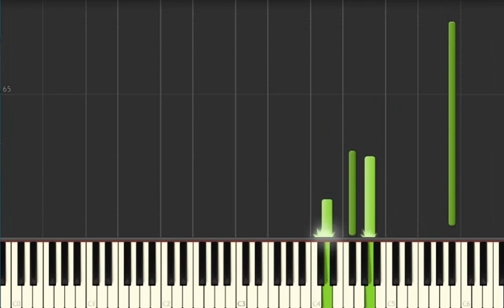Michael Jackson - Earth Song Piano Tutorial Synthesia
This is my piano version of the famous Michael Jackson Earth song.
I tried to make it emotional as the original song , for Michael protecting the world was very important !

Composer : Michael Jackson
Arranger : Mylatestfantasy